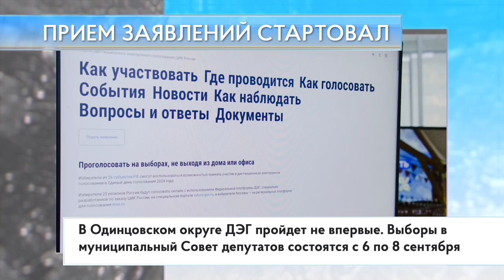Прием заявлений стартовал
Прием заявлений от избирателей для участия в дистанционном электронном голосовании стартовал 22 июля на портале Vibory.gov.ru. Согласно решению Мособлизбиркома эта форма волеизъявления будет применяться в каждом городском округе, где этой осенью пройдут муниципальные выборы. По словам первого заместителя секретаря подмосковного отделения «Единой России», депутата Мособлдумы, Дениса Перепелицына, партия в регионе накопила большой опыт работы с этим механизмом.